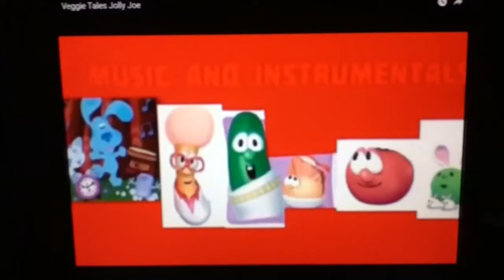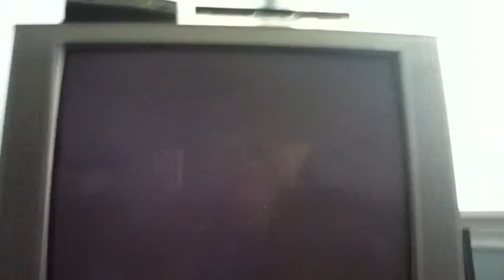Veggie Tales The Hairbrush Song (Very Silly Songs Audio)